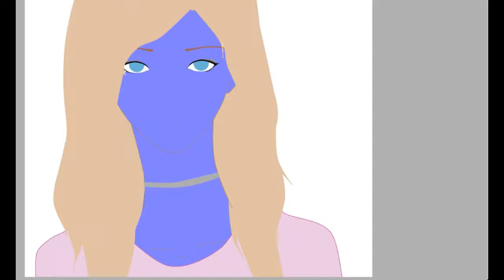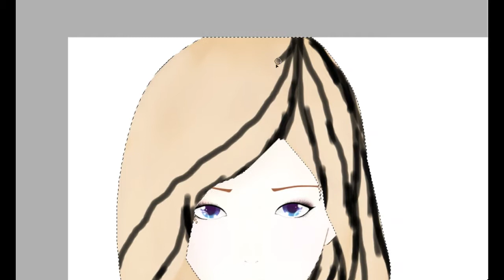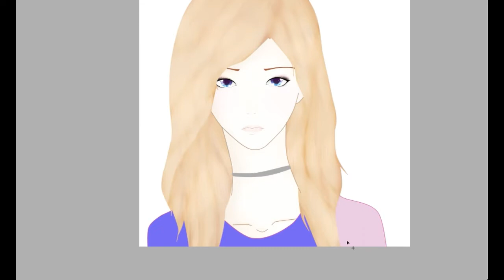inori speedpaint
song : CRYONICS saiya ver.
just a small gift for a school friend  hope ya like
new opening coming soon.